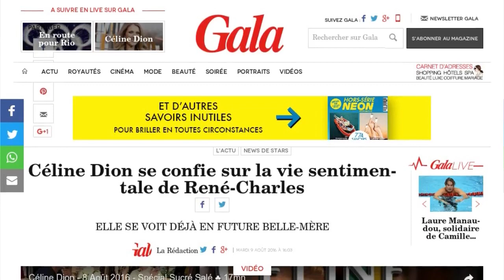Les croustillantes confidences de Céline Dion sur les amoures de René-Charles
Si elle ne parle plus de René qu'à demi-mot, Céline Dion est intarissable lorsqu'il s'agit de René-Charles, son fils ainé. Récemment interviewée chez elle dans le cadre de l'émission canadienne "Sucré, salé", la chanteuse a fait des révélations croustillantes sur les premiers amours de son "gars", comme elle l'appelle. Du haut de ses quinze ans, René-Charles commencerait à s'intéresser aux jeunes filles, d'après sa mère.

"Il a déjà eu une petite copine", affirme-t-elle. "C'était une patineuse artistique". Un premier amour au compteur donc, pour l'adolescent. Si cette première histoire semble déjà appartenir au passé, la perspective de voir son premier né au bras d'une fille ne laisse pas la star indifférente. "C'est sûr que si on s'assoit dans le salon, et quand elle va mettre la main sur la cuisse de mon gars... Je vais capoter !' Assure-t-elle. "Mais j'aime mieux que ça se passe dans mon salon de toute façon".

Avec un fils de quinze ans, les sujets tabous commencent à se profiler. "Je suis très permissive avec mes enfants, parce que si je les emprisonne, ils vont aller le faire ailleurs", explique la chanteuse, qui conclut sur une note évoquant de loin son défunt mari : "l'important, c'est qu'il trouve la bonne. Pour qu'il soit heureux. J'ai choisi le mien, je veux qu'il choisisse la sienne".